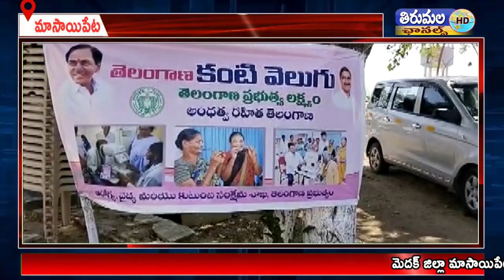మాసాయిపేట మండల కేంద్రంలో మెదక్ ఎంపీ కొత్త ప్రభాకర్ రెడ్డి కంటి వెలుగు కార్యక్రమాన్ని ప్రారంభించారు.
మెదక్ జిల్లా మాసాయిపేట మండల కేంద్రంలో మెదక్ ఎంపీ కొత్త ప్రభాకర్ రెడ్డి కంటి వెలుగు కార్యక్రమాన్ని ప్రారంభించారు.